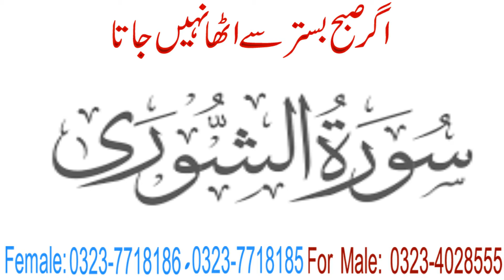Agar Subah Bistar Se Utha Nah Jata Ho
@Pray Program
Assalam o Alaikum Viewers! Aaj ki video un logon k bare main hain. Bohat se log kisi depression ya bimari ki waja se subha k waqat uth nahi pate. Aur sara din susti main guzar jata hain. Aap ko susti hai ya bimari ya janny k liye aap hamare rohani centre se istakharah kar wa kar taweez hasil kar sakte hain. Taweez hasil karne k liye diye ghy phone No par rabta karen.

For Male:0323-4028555